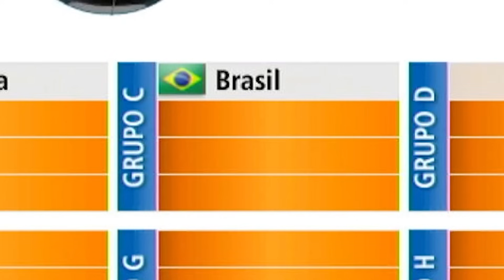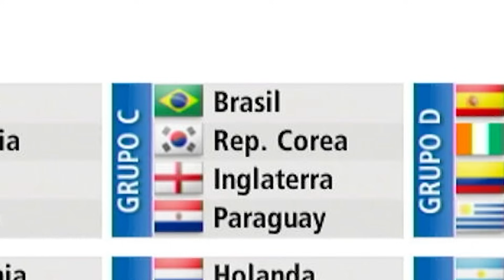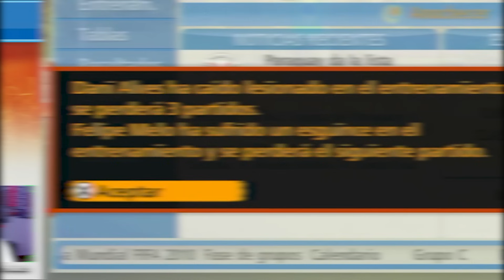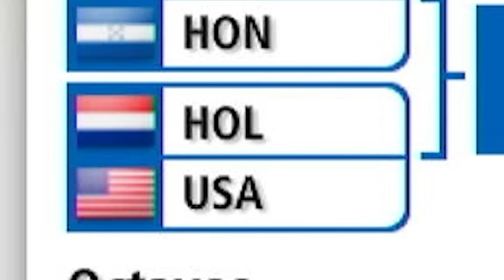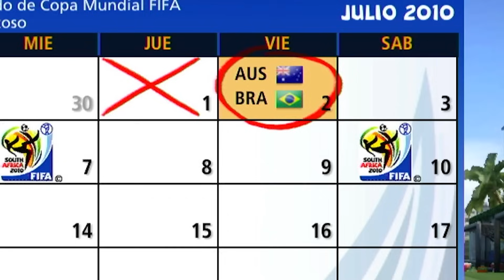¡Juego El Mejor Mundial De La Historia!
La selección brasileña lleva más de 20 años sin ganar un Mundial. En este vídeo rebobinamos hasta el Mundial 2010 de Sudáfrica para jugar el MEJOR MUNDIAL de la HISTORIA con Ronaldinho, Adriano, Pato, Kaká... ¿ganaremos el Mundial?